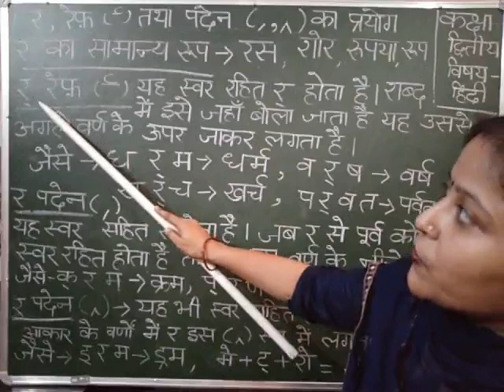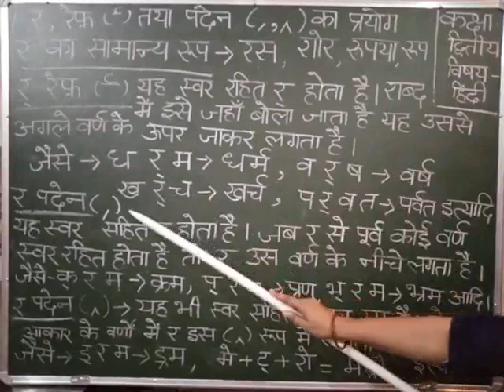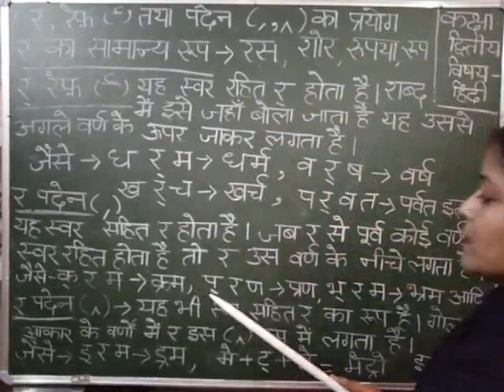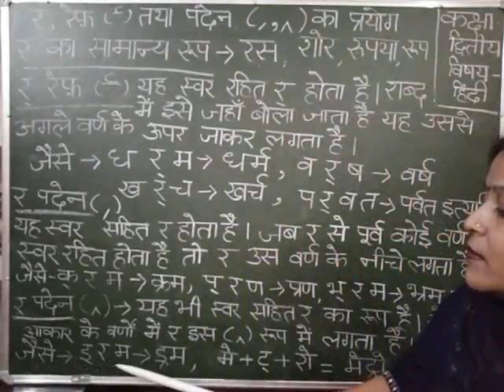CLASS II Hindi # र के विभिन्न रूपों का प्रयोग